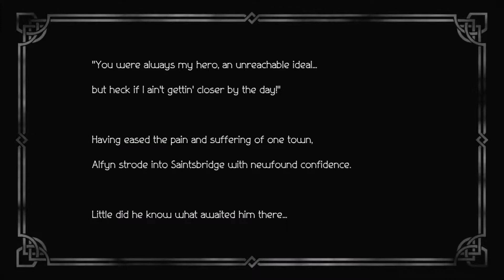Octopath Traveler Walkthrough (Switch) #077 - Start of Alfyn's Chapter 3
In this episode we start Alfyn's chapter 2.